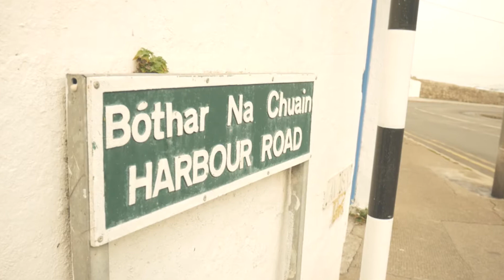The Bludgeoned Head at Bullock Castle, Dalkey - Helena Byrne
On November 7th Helena performed a show comprising of creepy adult stories from the Dun Laoghaire/Dalkey/Monkstown area of Dublin.
Here is a video she made for the occasion, sharing the story of the bludgeoned head at Bullock Castle, Dalkey.
All the stories in the show, including this one, were found on the duchas.ie folklore collection. It's a goldmine!
Many thanks to Dalkey Library, DLR Libraries & Creative Ireland.